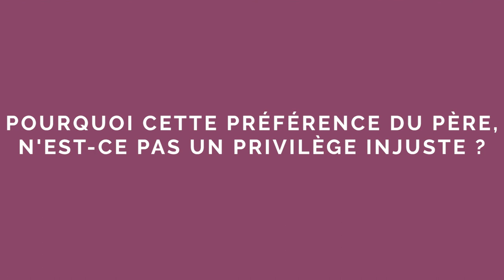Cycle de Joseph [6/10] : quand germe la haine entre frères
Série. Où il est question de rivalité, de jalousie et de préférence paternelle trop affirmée...